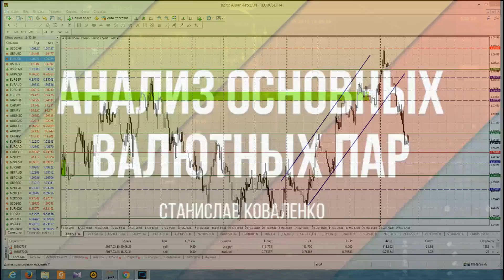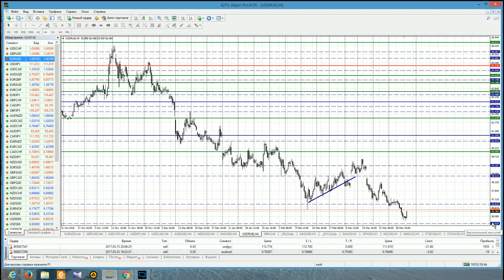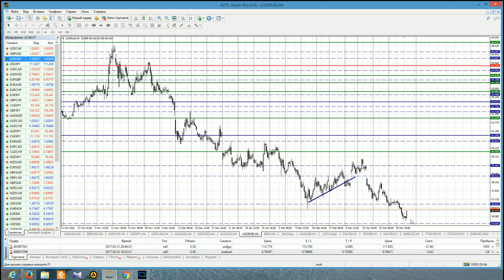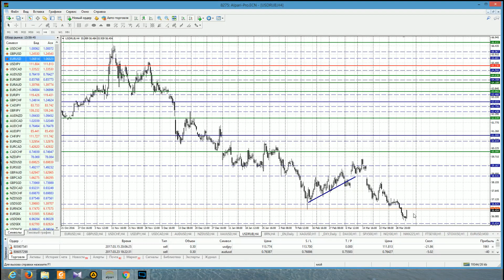Анализ основных валютных пар за 31.03.17 Часть 2